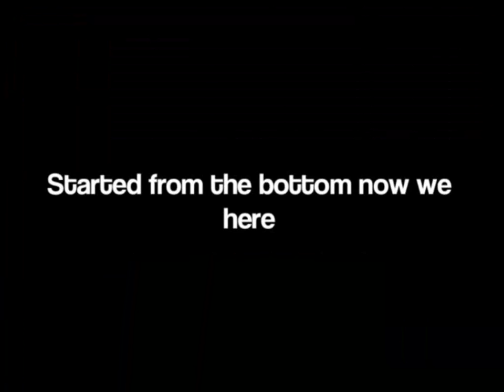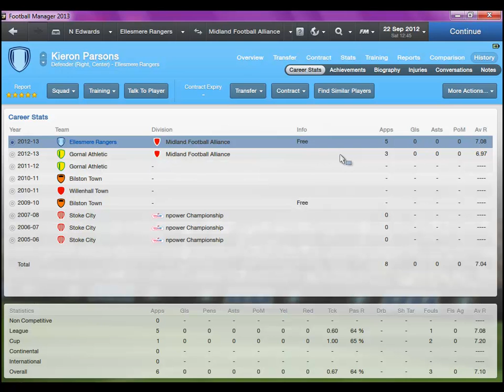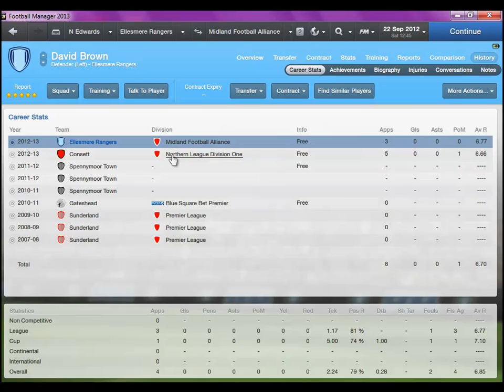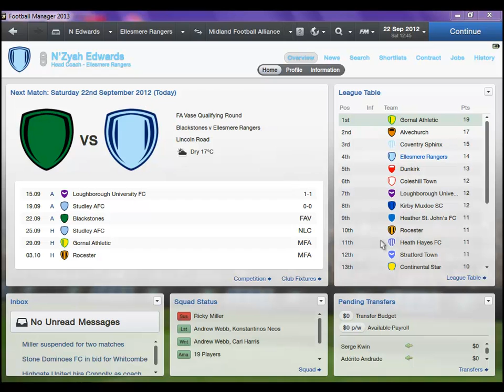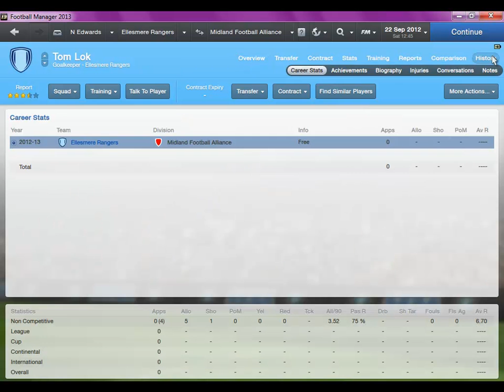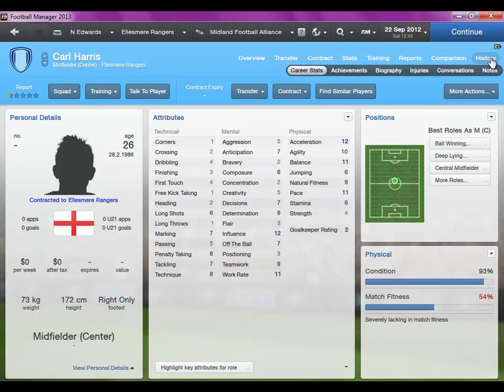Football Manager 2013 - The near-impossible EP 1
hope you enjoyed like if you want more